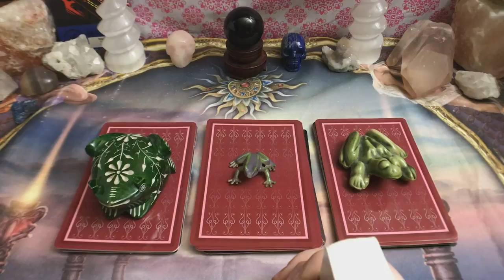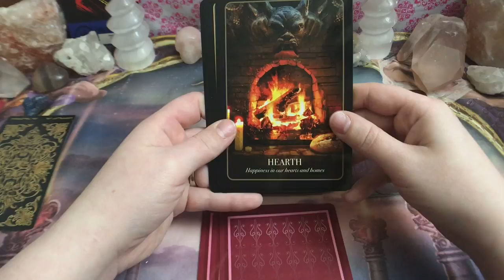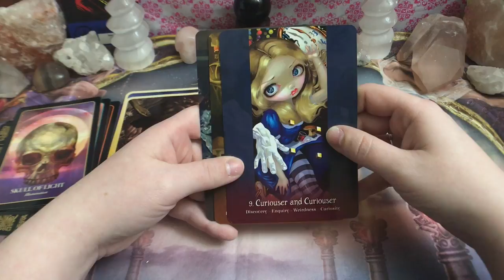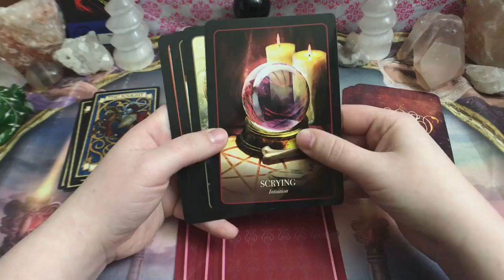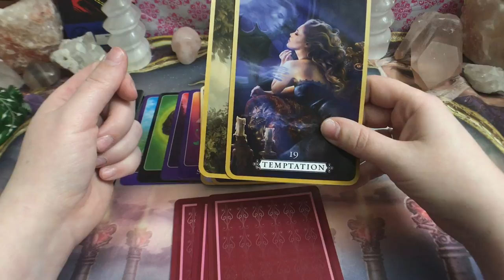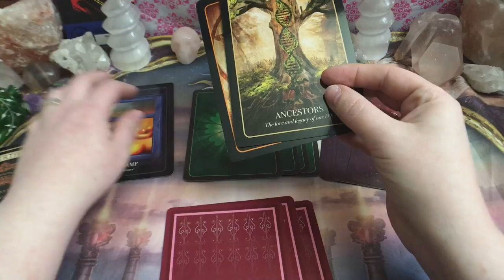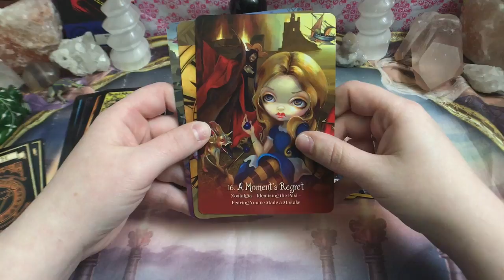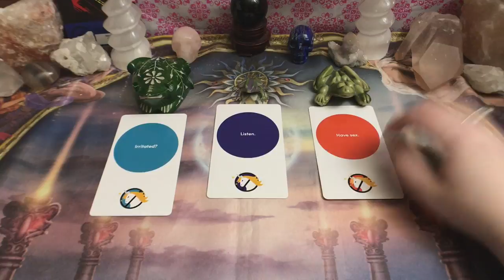PICK-A-CARD WEEKLY ☕🐸FROGGY TEA TIME!🐸☕ 11/25/18 - 12/2/18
🐸☕FROGGY TEA TIME!☕🐸
What's coming in for me this week? General reading
TIME STAMPS:
1) Oscar(1:03)
2)Barney(9:06)
3)Tchotchke (16:06)
ENDING MSG'S(21:27)

Any donations received are greatly appreciated and will be going right back into my channel to help buy new decks and better camera equipment to continue to improve my videos for your viewing pleasure👍😇